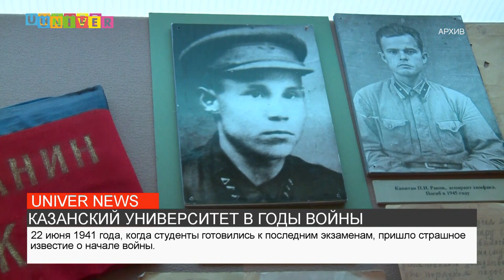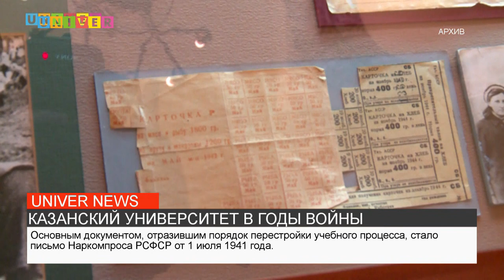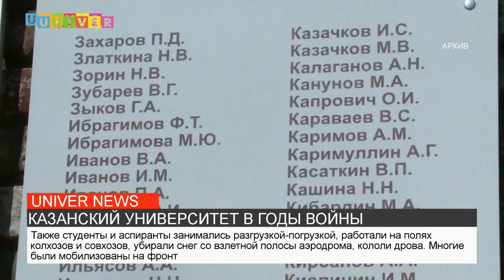КАЗАНСКИЙ УНИВЕРСИТЕТ В ГОДЫ ВОЙНЫ